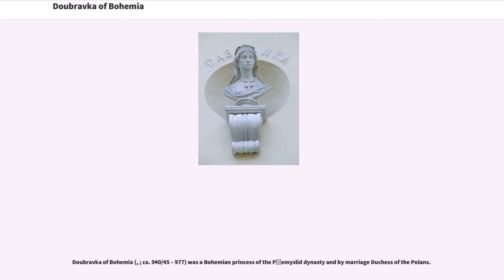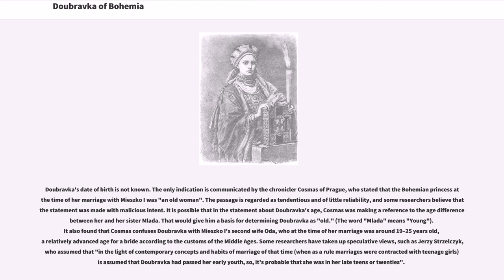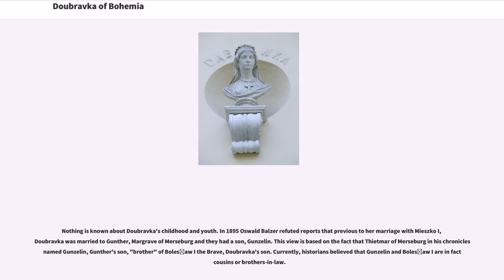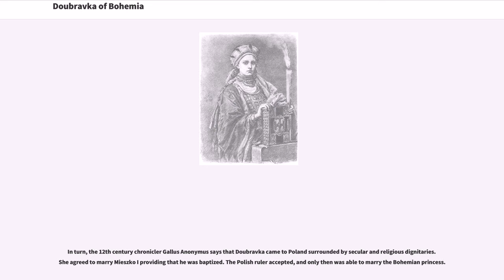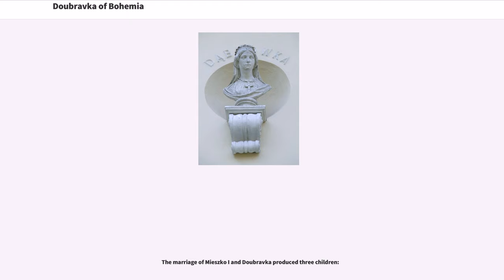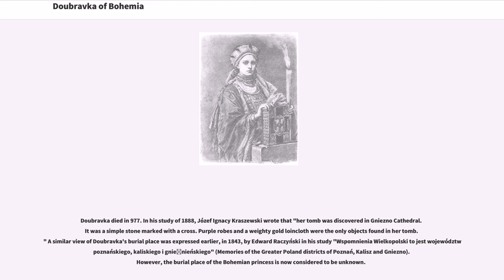Doubravka of Bohemia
10th-century_Bohemian_women
10th-century_Bohemian_people
10th-century_Polish_people
10th-century_Polish_women

Doubravka of Bohemia (, ; ca. 940/45 – 977) was a Bohemian princess of the Přemyslid dynasty and by marriage Duchess of the Polans.

She was the daughter of Boleslaus I the Cruel, Duke of Bohemia, whose wife may have been the mysterious Biagota.

According to earlier sources, Doubravka urged her husband Mieszko I of Poland to accept baptism in 966, the year after their marriage. Modern historians believe, however, that the change of religion by Mieszko was one of the points discussed in the Polish-Bohemian agreement concluded soon before his marriage with Doubravka. Her role in his conversion is not considered now to be as important as it is often represented in medieval chronicles.

Doubravka's date of birth is not known. The only indication is communicated by the chronicler Cosmas of Prague, who stated that the Bohemian princess at the time of her marriage with Mieszko I was "an old woman". The passage is regarded as tendentious and of little reliability, and some researchers believe that the statement was made with malicious intent. It is possible that in the statement about Doubravka's age, Cosmas was making a reference to the age difference between her and her sister Mlada. That would give him a basis for determining Doubravka as "old." (The word "Mlada" means "Young"). It also found that Cosmas confuses Doubravka with Mieszko I's second wife Oda, who at the time of her marriage was around 19–25 years old, a relatively advanced age for a bride according to the customs of the Middle Ages. Some researchers have taken up speculative views, such as Jerzy Strzelczyk, who assumed that "in the light of contemporary concepts and habits of marriage of that tim...